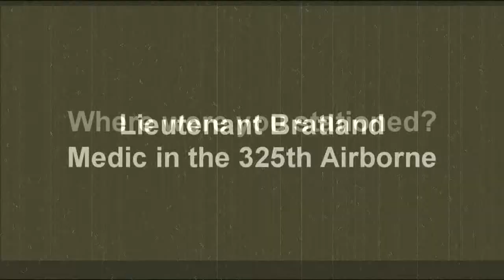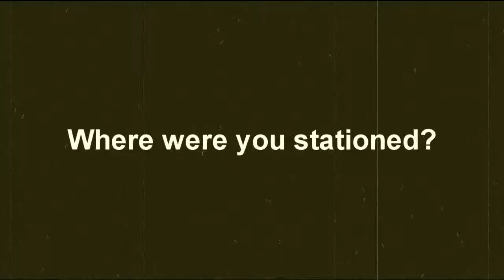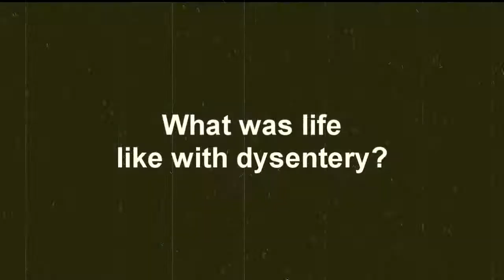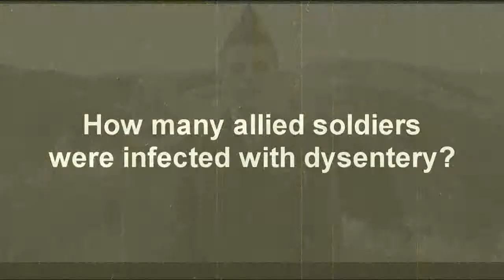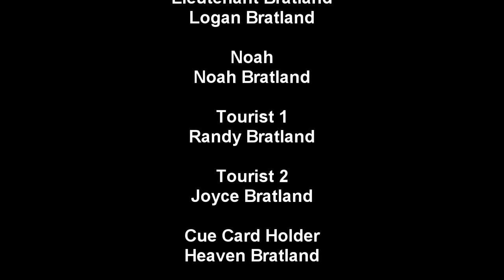Dysentery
Dysentery Presentation